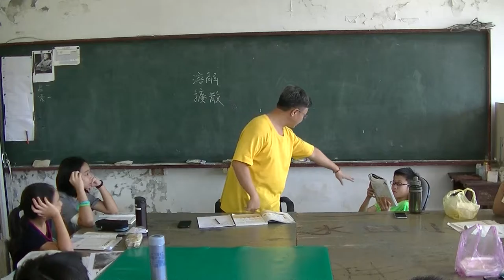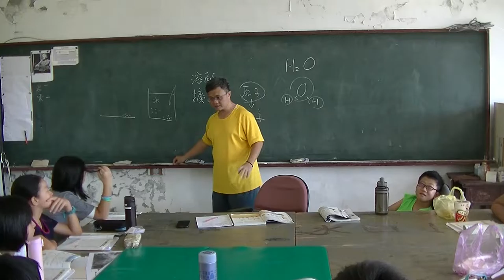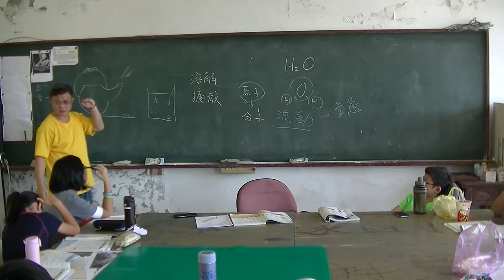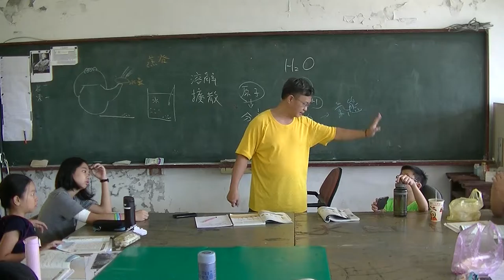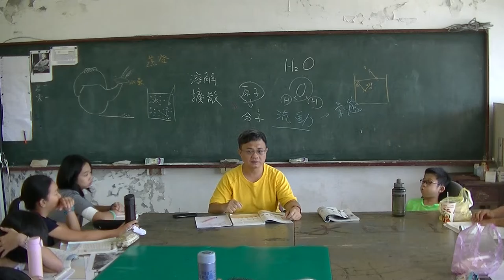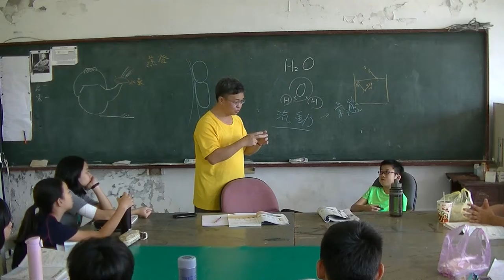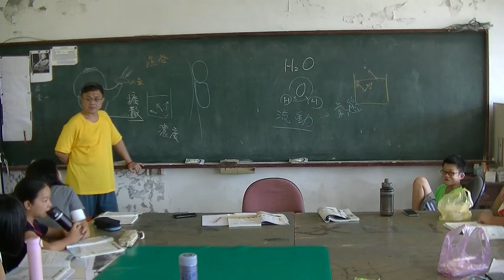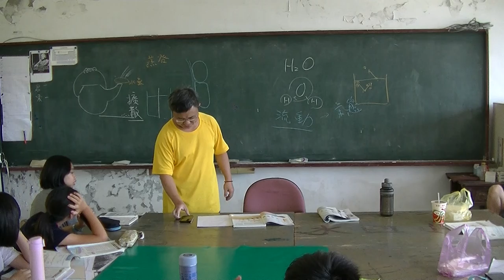國中生物 細胞03 20161003